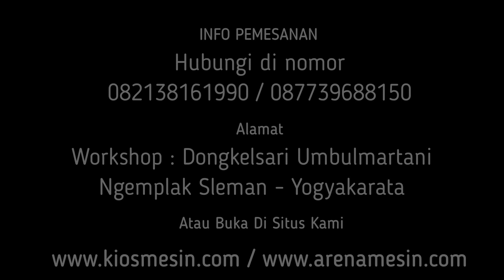PART 1 SARINGAN 2 MM !! Mesin Giling Jagung Dan Janggel Pakan Ayam, Kambing, Sapi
Kami CV. KIOS MESIN menyediakan Mesin Penepung Jagung Dan Janggel Untuk penawaran khusus silakan telepon atau WA ke 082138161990 (Simpati) 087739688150 (XL) ATAU BUKA DI atau dapat juga datang langsung ke tempat kami (Gudang) Workshop : Jalan Grogolan, Dongkelsari, Umbulmartani, Ngemplak, Sleman, Yogyakarta